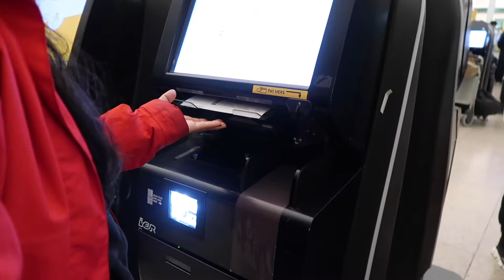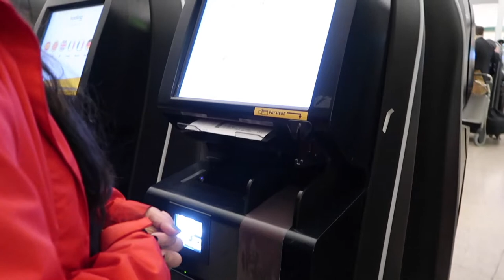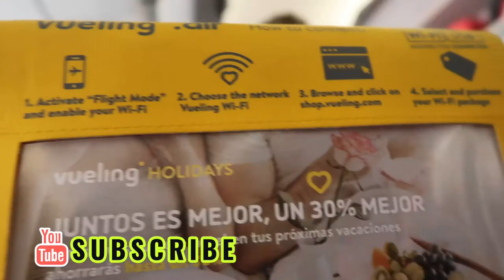LAST STOP SHOPPING // BARCELONA DUTY FREE //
Nessel Legazpina here and my channel is all about Personal blog that i want to share you guys and i absolutely love getting ideas from you, so your comment and suggestions is highly appreciated.

CAMERA : Canon g7x mark ii
MOBILE PHONE: Samsung Galaxy S7 / Samsung Galaxy S10
Editor: iMovie

2.  "its fair use" No copyright is claimed and to the extent  that material may appear to be infringed , I assert that such alleged infringement is permissible under U.S. and Philippine copyright law. If you believe material have been used in an unauthorized manner, please contact the poster.
3. This Video is not associated with any company or products mentioned on the video.
4. No intention to infringe photos or audio used in this video.